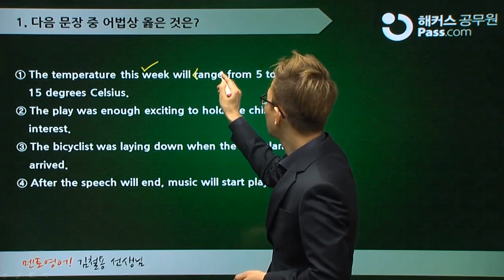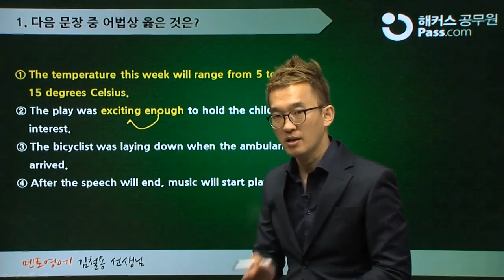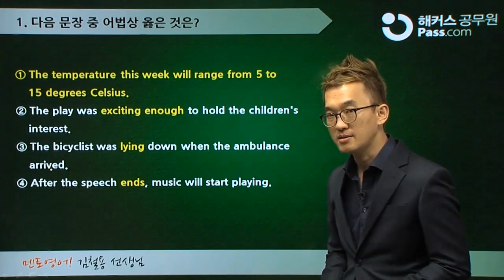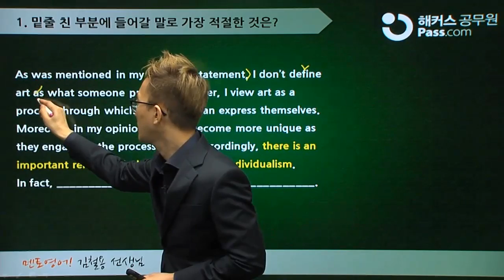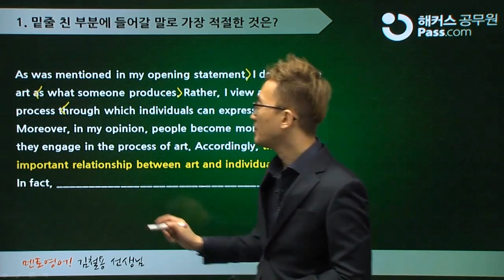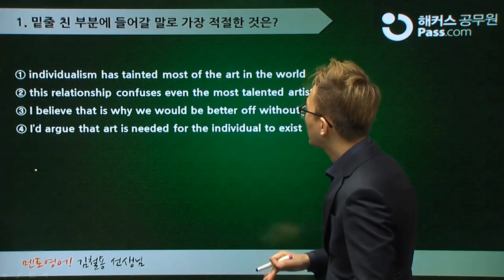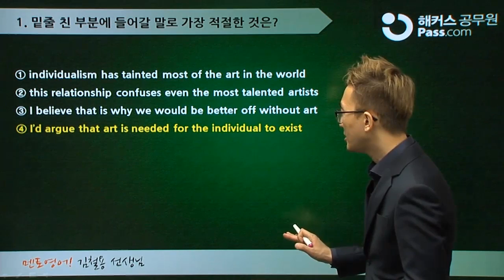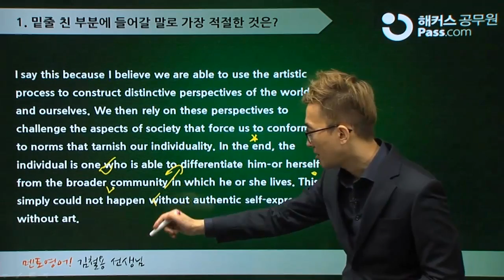[공무원 영어]매일 10분씩!공무원 영어 고득점 달성_8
공무원 영어 매일 10분씩
영어 강자 해커스 공무원의 매일 영어 강의 더보기